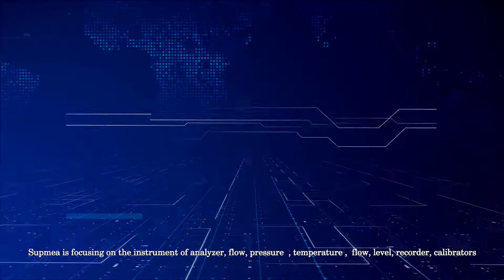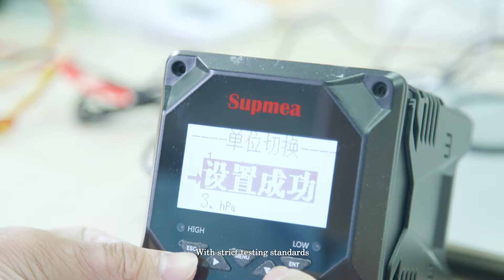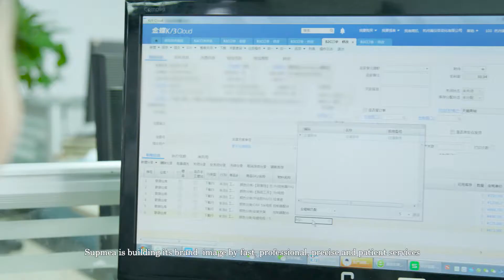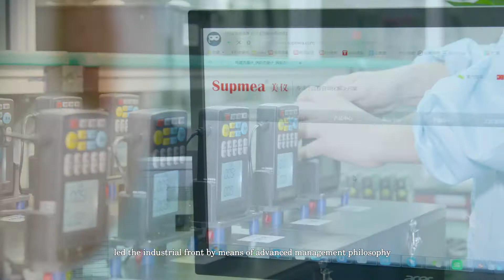Process Automation Solution Provider Supmea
Supmea Automation,  a  company specializing in the manufacture and export of process automation product like flowmeter, analyzer, pressure, recorder etc...